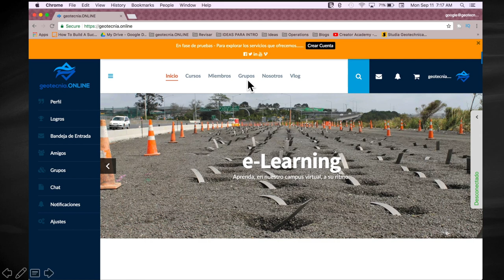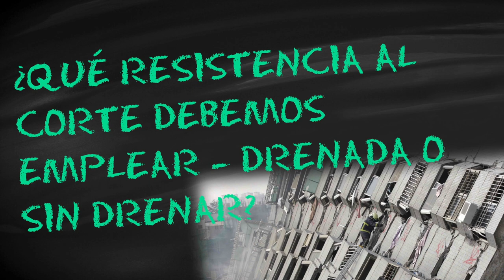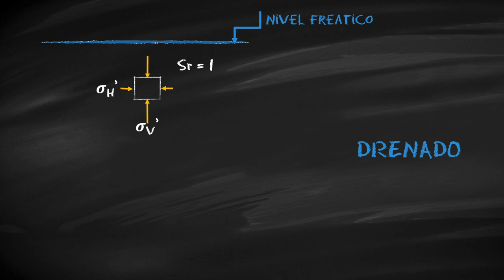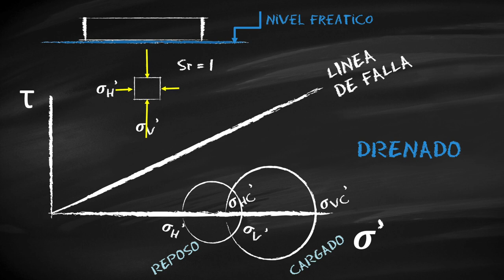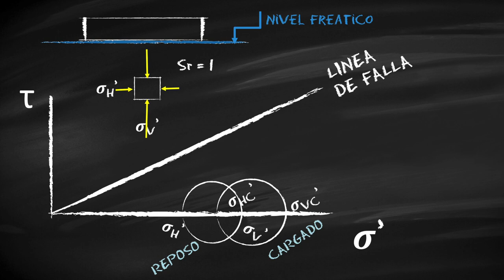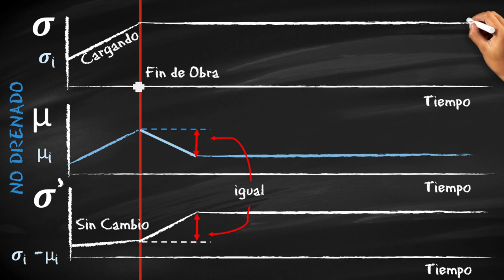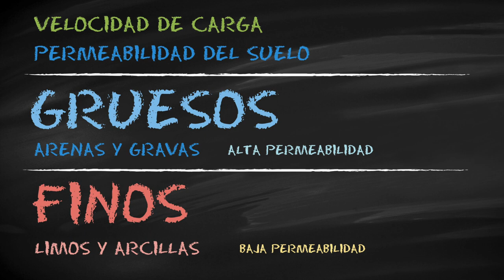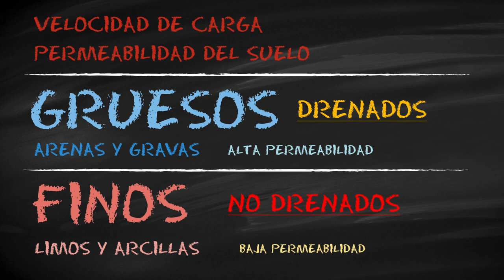Resistencia al Corte de un Suelo ¿Drenada o NO Drenada?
La resistencia la corte de un suelo, el dilema de cuál escoger.

¿Qué resistencia al corte debo escoger para un suelo? ¿Drenada o NO Drenada?

Una decisión muy importante, al realizar el análisis geotécnico, de la resistencia de un suelo saturado es si se va a comportar de forma drenada o sin drenar.

¿Porqué es tan importante? porque cada una proporciona una resistencia distinta y la selección de la resistencia equivocada, podría conducir a un desastre.

Cualquier suelo puede comportarse de una u otra manera, dependiendo de la velocidad de la carga y la permeabilidad del suelo.

En líneas generales, consideramos que los suelos gruesos como las arenas y gravas como materiales drenados. Porque su permeabilidad es elevada y el agua puede fluir libremente entre sus poros, continuos y de gran tamaño. Por otro lado, los suelos finos, tales como los limos y las arcillas, tienen unos poros mucho más pequeños, y suelen no ser continuos con lo que no hay un ruta directa para que el agua fluya libremente. Por ende la naturaleza porosa de los suelos tiene una influencia directa sobre la resistencia de los suelos.

Podemos explicar este fenómeno, de forma práctica, como muchos problemas de resistencia, mediante un Círculo de Mohr, de los campos de las tensiones, en 2d.

Imagine que tenemos un suelo granular sumergido, tal y como demuestra el dibujo. Se asume que el suelo está saturado, con todos sus poros llenos de agua y que vamos a construir una zapata a nivel de superficie, que va a ser cargada. Consideremos un elemento representativo de suelo, dentro del bulbo de tensiones. Antes de construir la zapata, el elemento experimentará la siguiente condición de equilibrio. Un círculo de Mohr, tendrá el siguiente aspecto.

Si se incrementa la carga, el círculo de Mohr aumentará el diámetro y se desplazará a la derecha, incrementándose ambas tensiones la vertical y la horizontal. Este incremento ocurren al unísono, al transferirse la carga directamente al esqueleto del terreno y aumentar las fuerzas intergranulares.

Por otro lado, si tomamos el mismo caso, para un suelo de grano fino, esta vez al incrementarse la carga, y por no fluir el agua, el Círculo de Mohr se desplaza a la derecha, pero no aumenta su diámetro. Esto ocurre por que el agua es incompresible, y toma la carga, adicional, y la baja permeabilidad evita que el agua drene, en el plazo de aplicación de la carga, tomando esta la carga adicional. De la misma forma, el agua, al no tener resistencia al corte, el diámetro del círculo permanece constante; ya que la falta de drenaje evita que las partículas de suelo entren en contacto más íntimo y aumente la resistencia, como en el caso drenado.

Las consecuencias de tal tipo de comportamiento puede ser vista realizando unos ensayos de laboratorio. Tomemos tres muestras y sometámoslas a tres cargas de confinamiento cada ve mayores, lo que implica que la presión de poros aumenta en la misma magnitud.

Una conclusión importante es que bajo carga sin drenaje, los suelos finos saturados, tendrán una resistencia limitada por sus tensiones efectivas insitu antes del incremento de carga, pero a medida que para el tiempo, asumiendo que el suelo no ha fallado durante la cargar, su resistencia aumenta, al transferirse la carga desde el agua, a la estructura porosa del terreno.

Puede DESCARGAR